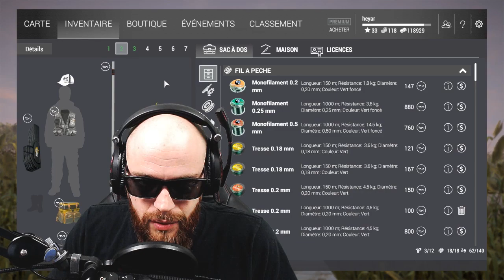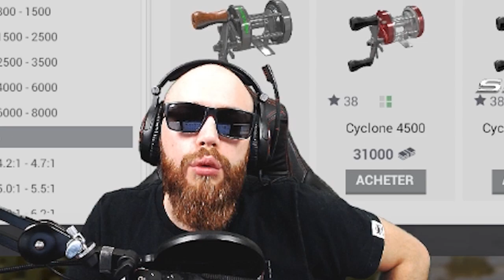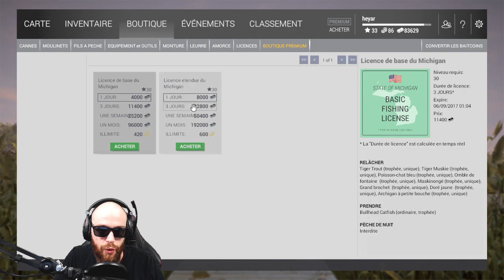NOUVEAU RECORD !!! Fishing Planet #17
Pour participer au Best of partagez vos clip avec le cliphey sur twitter!

choisi ton appli pour ne rater aucun live !

Téléchargez l'application HeyarTV sur votre smartphone : Android - iOS | Pense à laisser une note !

Nouvelle vidéo fishing planet avec l'arrivée des leurres de surface top water dans cette dernière mise a jour !!! Du gros Brochet et de l'info !